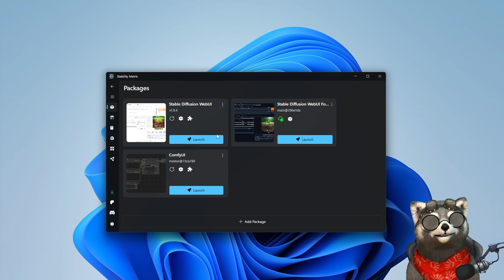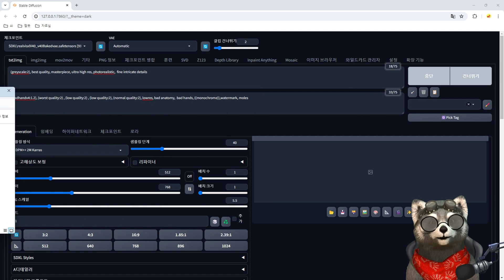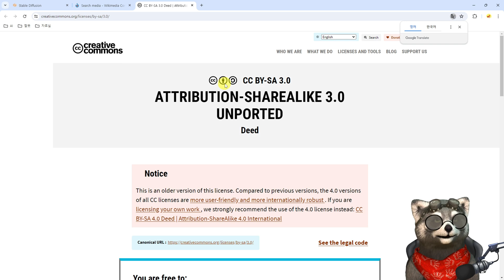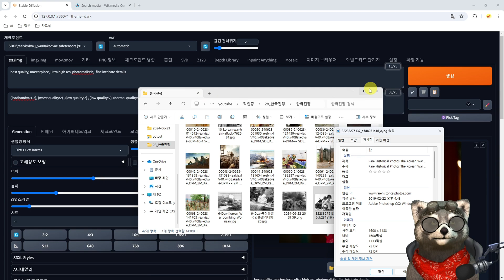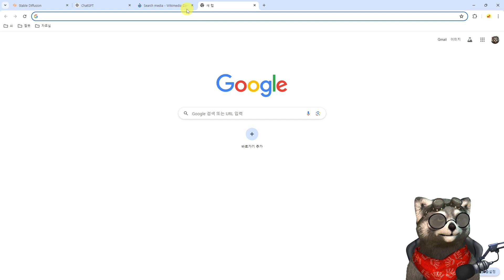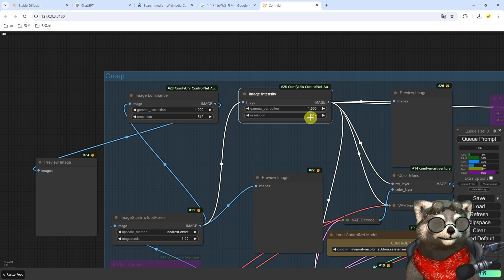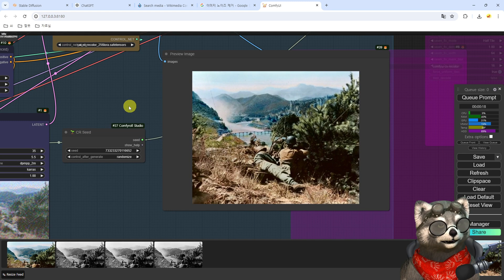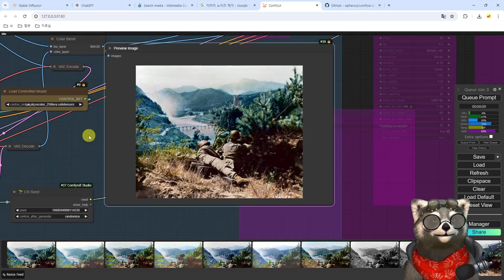🌓 ComfyUI 사진 복원 | 흑백 이미지 복원 방법 Recolor for Forge & Comfy UI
흑백 이미지를 복원하는 방법에 대해 설명합니다.
ControlNet의 Recolor 모델을 이용해 흑백 이미지를 컬러로,
컬러 이미지는 새로운 색상으로.
Forge UI , WebUI 와 Comfy UI 에서 사용하는 방법에 대해 설명 드리겠습니다.

Please refer to the fixed comments for the prompt used in the video.